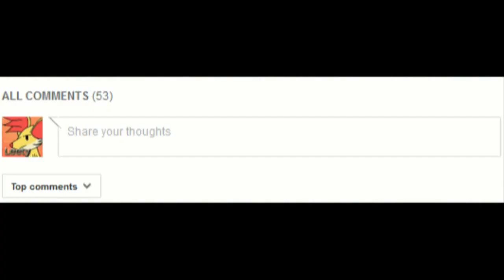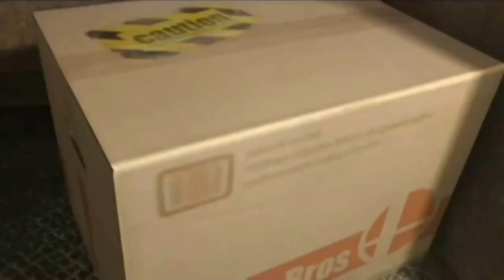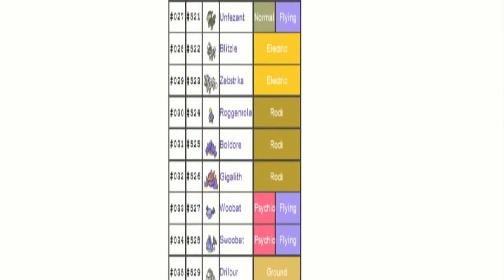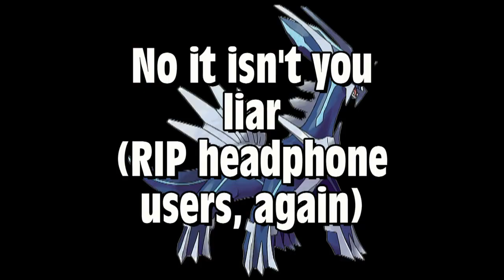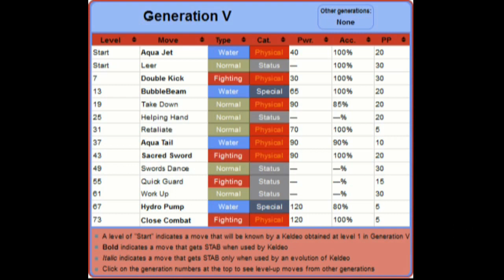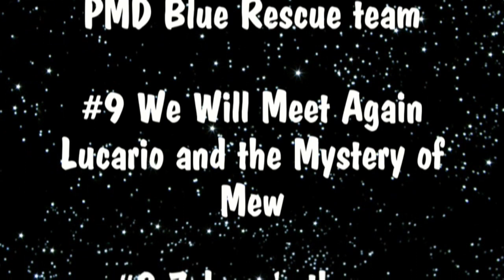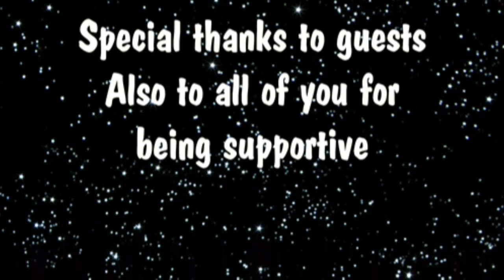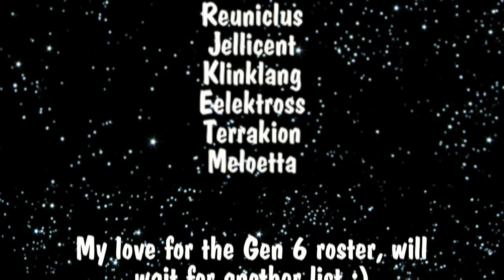Top 100 Favorite Pokemon Finale (10-1)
MAJOR PLOT SPOILERS ARE IN THIS VIDEO.  THIS MAY, OR MAY NOT RUIN PLOT FOR SEVERAL OF THE POKEMON MOVIES AND POKEMON MYSTERY DUNGEON EOS.  YOU HAVE BEEN WARNED!!!

Thank you all for waiting.  First, I want to say this video is actually about 50 minutes if you don't count credits.  I know it's a lot, but I guarantee every entry will be worth watching.  Take breaks, grab some popcorn, whatever you wanna do to keep you here for 50 minutes :)  If there is popular demand, I'll make something that will let you navigate to each entry easily.

This is my most proud video as of yet, there is no question about it.  I found the end results to go beyond what I even went for and I'm very proud of it.

Other parts

There is no recap, however, if you need a refresher, here's the listing

11. Reshiram
12. Leafeon
13. Suicune
14. Meganium
15. Shinx (Or Luxray :3)
16. Gardevoir
17. Darkrai
18. Floatzel
19. Flygon
20. Giratina
21. Jirachi
22. Sawsbuck
23. Emboar
24. Absol
25. Cinccino
26. Latias
27. Ninetales
28. Volcarona
29. Lapras
30. Slowking
31. Armaldo
32. Skuntank
33. Lugia
34. Milotic
35. Manectric
36. Venusaur
37. Haxorus
38. Ampharos
39. Kyurem
40. Mienshao
41. Hydreigon
42. Deoxys
43. Crustle
44. Breloom
45. Krookodile
46. Samurott
47. Scizor
48. Pikachu
49. Whimsicott
50. Dusknoir
51. Blaziken/Typhlosion (That one I always forget how to spell the name)
52. Entei
53. Mamoswine
54. Skarmory
55. Scolipede
56. Bisharp
57. Aggron
58. Virizion
59. Chandelure
60. Yanmega
61. Victini
62. Butterfree
63. Zebstrika
64. Gliscor
65. Kabutops
66. Squirtle
67. Archeops
68. Roserade
69. Conkeldurr
70. Leavanny
71. Arceus
72. Tangrowth
73. Wigglytuff
74. Celebi
75. Rotom
76. Palkia
77. Empoleon
78. Cresselia
79. Meowth
80. Landorus
81. Swoobat
82. Dragonite
83. Aerodactyl
84. Galvantula
85. Mew
86. Weavile
87. Cofagrous
88. Crobat
89. Marowak
90. Houndoom
91. Linoone
92. Arcanine
93. Emolga
94. Camerupt
95. Golurk
96. Cobalion
97. Liepard
98. Cherrim
99. Vanilluxe
100. Torterra